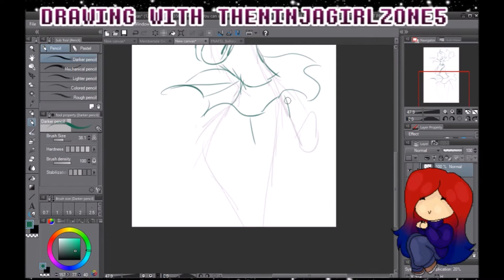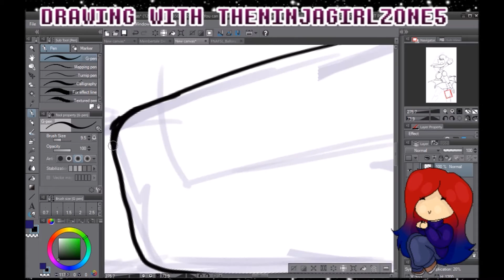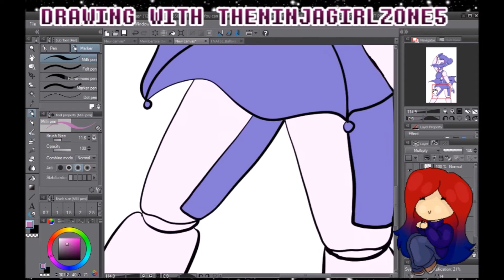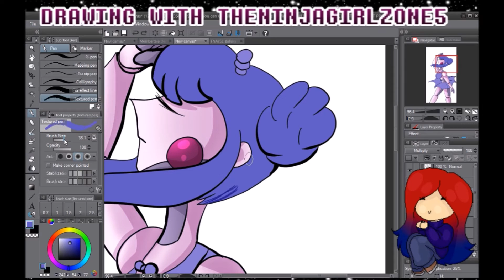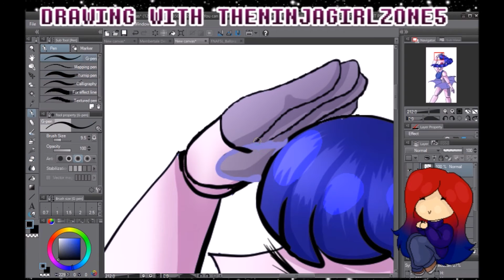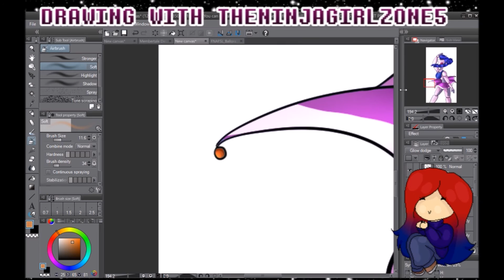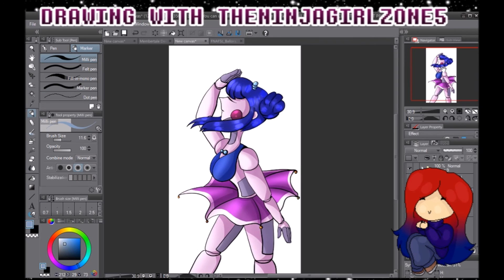Sister Location!Ballora[Speedpaint]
Time:1-2 hours

Programs/Tools: Clipstudio Paint Pro, XP-Pen Artist 10s

Brushes:---